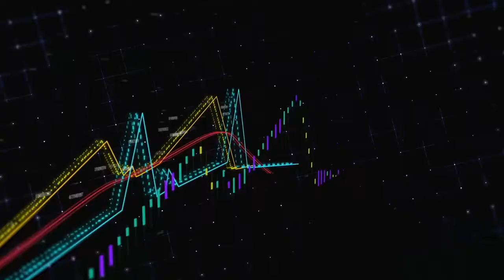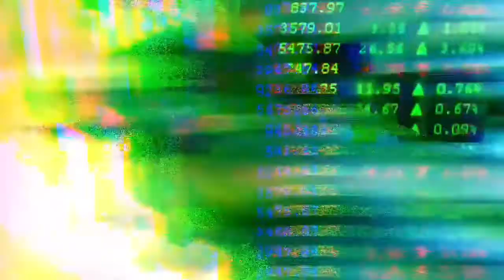Analogstøy Pulsator/(CMBM-username remix)